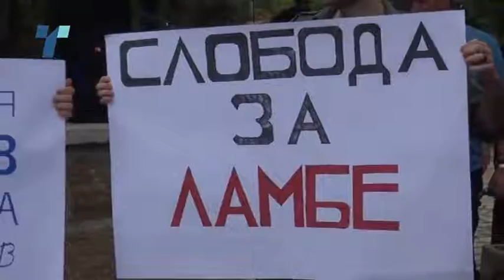Протест за поддршка и ослободување на на Ламбе Алабаковски